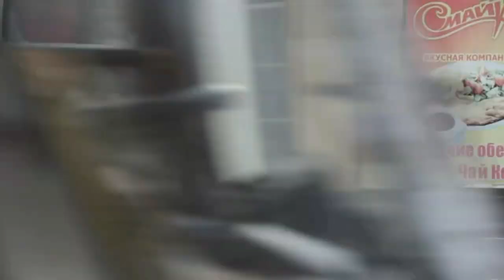Завтра будет встреча - авт. Андрей Новосёлов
И ты испытав эту радость
Хранить её будешь всегда
Сбылось всё о чём нам мечталось
Мы вместе теперь навсегда